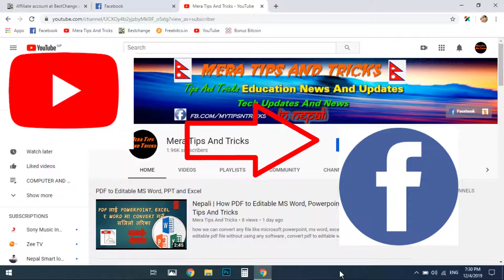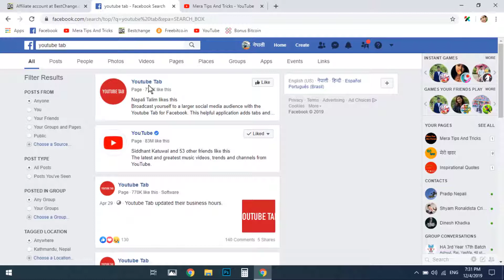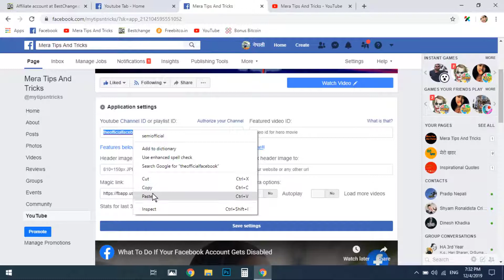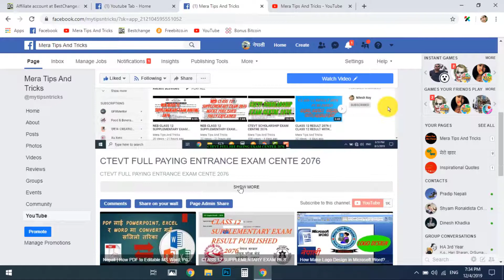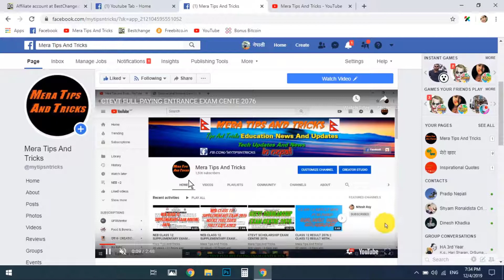[In Nepali] How To Add/Post Youtube Videos To Facebook 2020 | 100% Working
Hamile yo video marfat youtube ko video lai hamro facebook page ma kasari post garne bare sikne xau.

In this video we will know how to post/add youtube videos to our facebook page by adding youtube tab to our facebook page.

Hit Like Button If you learnt Something From The Video And Share it to Your Friends and Family.

Comment Your Opinions And Queries Below!!